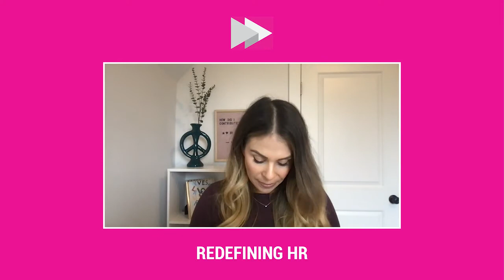Redefining HR Ep104, SignalFire Managing Director of People and Talent, Heather Doshay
In this episode, I am joined by SignalFire Managing Director of People and Talent Heather Doshay. We sit down to talk about Heather’s career journey through academia, to startups, HR, and now on the venture capital side. We also discuss strengthening employee connections while being remote and Heather gives us great advice on how to make space for those interpersonal relationships with executives and employees, especially early on while working remotely.